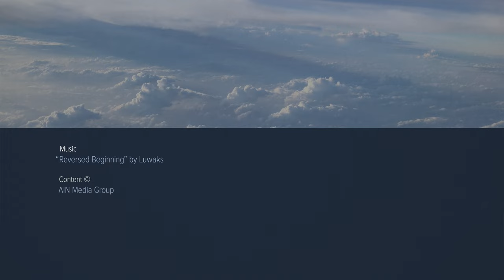Helicopter Fly-In for Atlanta Heli-Expo 2023, Day 2 – AIN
The annual Heli-Expo trade show brings together helicopter operators and manufacturers from around the world to showcase the latest products and technologies in the vertical flight industry. AIN Media Group's video crew was in town to film helicopters arriving at the Georgia World Congress Center to be put on display on the show floor. The aircraft landed in an adjacent parking lot before being towed indoors. Here’s day two of two.